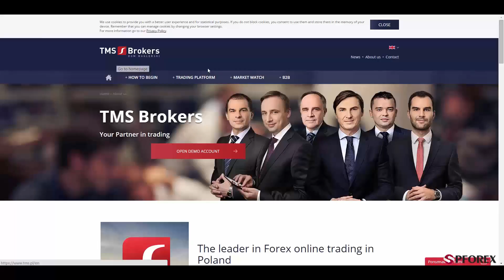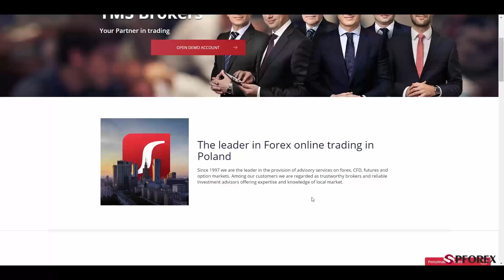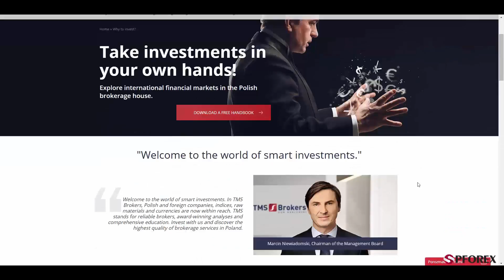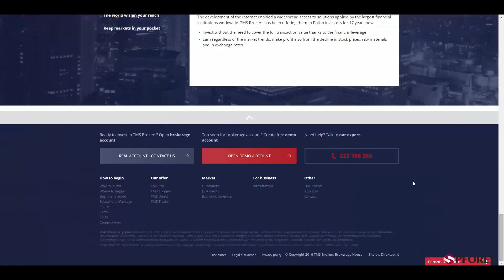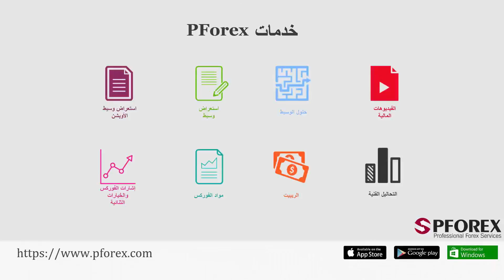استعراض شرکة TMSBrokers بواسطة PFOREX.COM